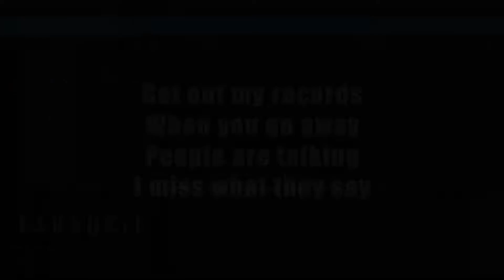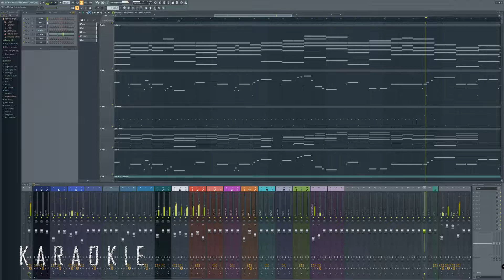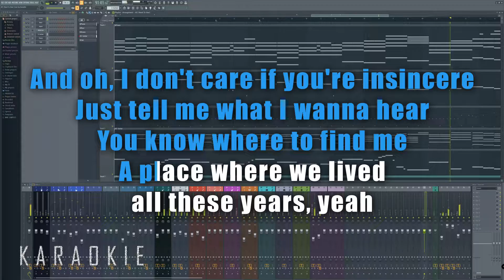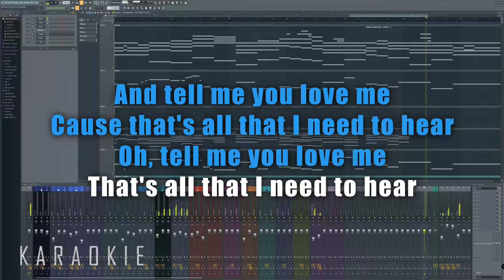The 1975 - All I Need To Hear (Karaoke)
The 1975 - All I Need To Hear